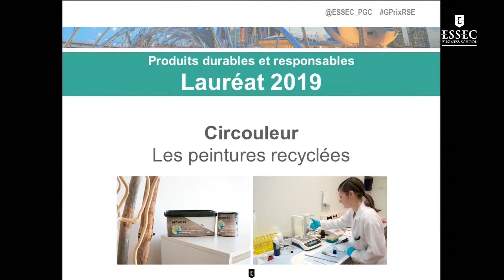Circouleur "Pdts Durables & Responsables" Grand Prix ESSEC Industries Consommation Responsable 2019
Thomas Courbe, à la tête de la DGE, placée sous l’autorité du ministre de l'Économie, et des Finances, a reçu hier à Bercy l’ESSEC Business School et plus de 280 représentants de l’industrie et du commerce pour la cérémonie du Grand Prix ESSEC des Industries de la Consommation Responsable. Ce prix, original par la forte implication des étudiants de la Chaire Grande Consommation de l’ESSEC dans la sélection des dossiers nominés et dans la mise en œuvre du projet, vise à récompenser les entreprises fabricantes de produits de grande consommation pour leurs initiatives en France en matière de RSE. Pour cette 4e édition, 64 dossiers ont été déposés par 30 entreprises de toutes tailles. Le projet est soutenu activement depuis son origine par les fédérations professionnelles ILEC, Ania et la Feef.